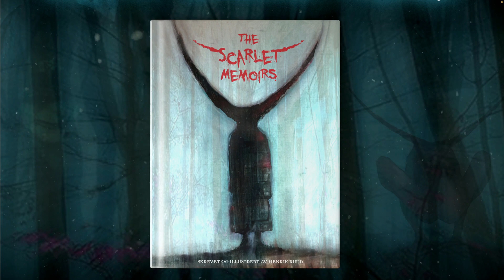The Scarlet Memoirs i hefte